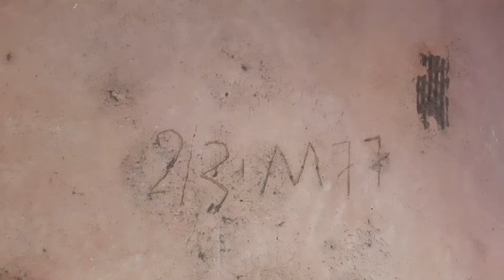Rosy aventura gravou no casarão do fazendeiro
Rosy aventura me passou a localização desse local,fiquei admirada pela beleza dessa casa ,muito antiga com vários detalhes incrível confira o vídeo

canais parceiro

relíquias do Paraná